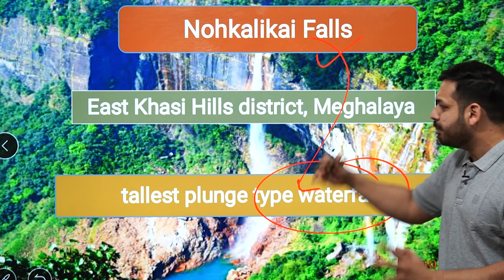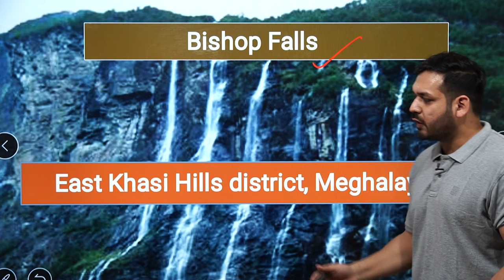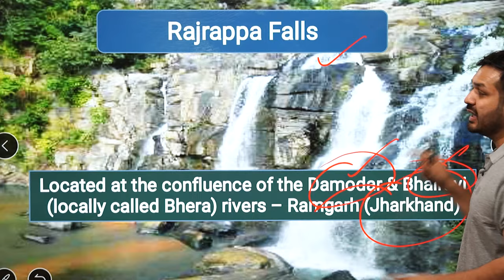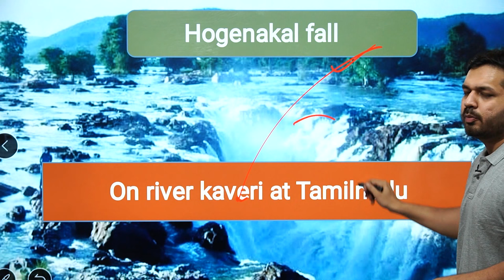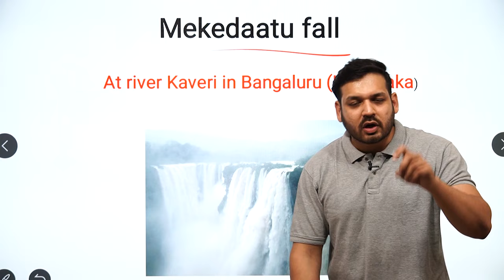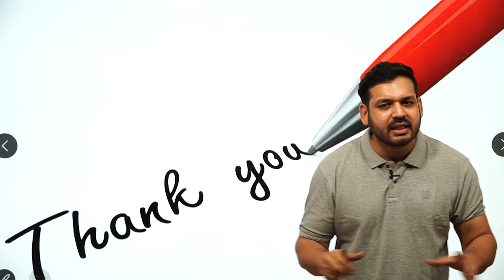Waterfalls in India 2022 | Important Waterfalls | By Dewashish Sir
1. Open Google Chrome
2. Type web.classplusapp.com in the address bar
3. Enter ORG Code MHMCF
4. Enter Mobile Number
5. Enter the OTP
6. Go to Store Tab and choose the Course you want to study
Easy!!